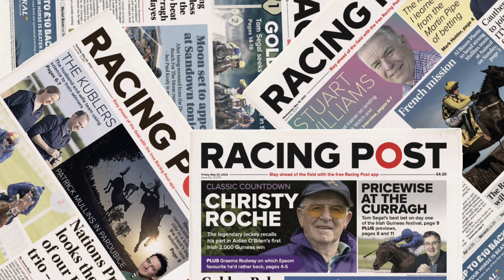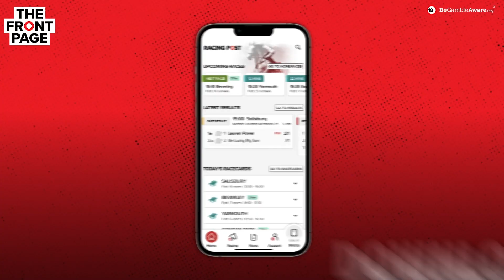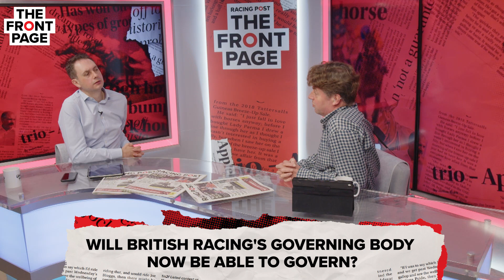Will British racing's governing body now be able to govern? | The Front Page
Join Lee Mottershead, Chris Cook and Peter Scargill as they discuss three of the biggest news stories in horse racing this week.

In this week's episode, the panel discuss Ascot's horror show on Saturday with the likes of Constitution Hill, L'Homme Presse and Edwardstone all pulled out of their respective races due to quickening ground conditions.

Lee talks about the BHA's new governance structure, which sees its board become the sport's ultimate decision-maker.

Finally, Chris reflects on the performance of A Plus Tard, who flopped in the Betfair Chase at Haydock on Saturday, and his chances of retaining his Gold Cup crown at Cheltenham in March.

18+ Gamble Responsibly